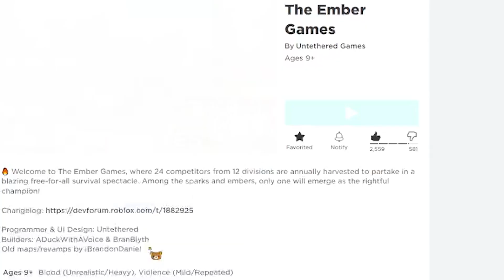THE HUNGER GAMES IN ROBLOX?! || Roblox Ember Games